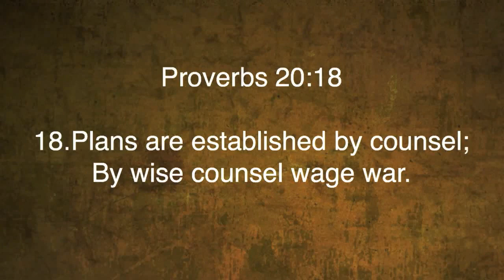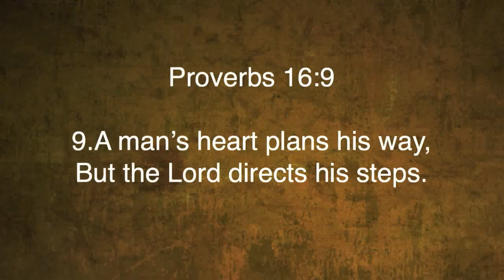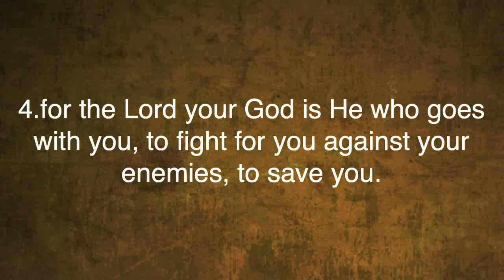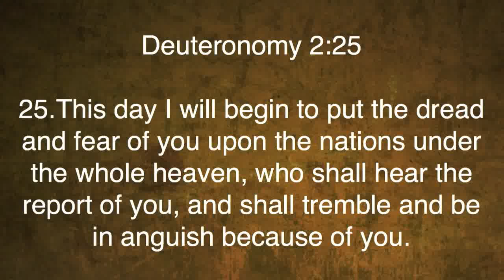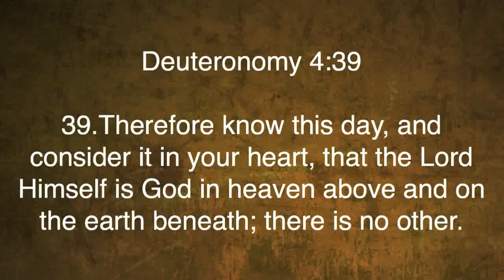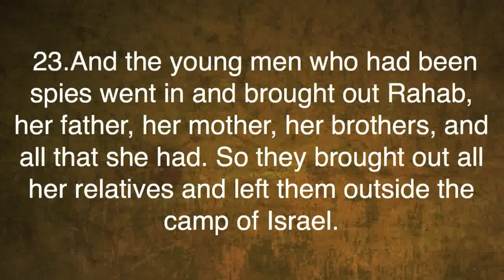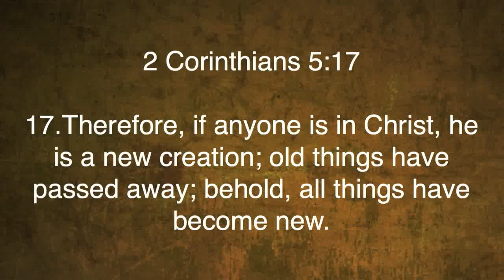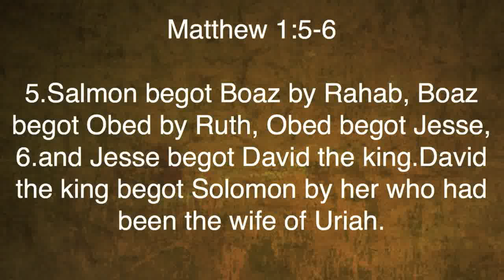Joshua 2 | Rahab